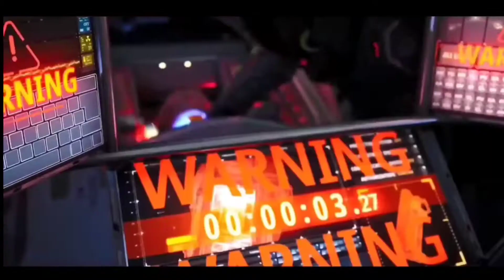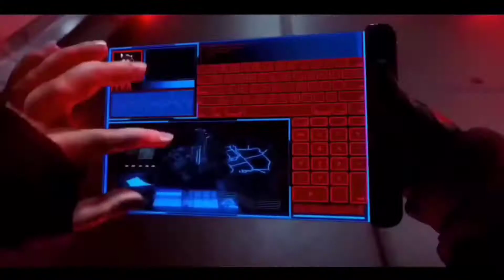All Elite Pass In 17 minutes || Free Fire Season 1 to 39 All Elite Pass | All Elite Pass Hyperrajput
Hi guys this is Hyper RajputBlood again with a brand new video & in this video i showed you All Elite Pass full video || free fire season 1 to 39 All Elite Pass , so make sure enjoy the Evolution of free fire with a Full Detailed Video and witnessed to a 3 year complete journey.

LEGENDARY ALL ELITE PASS SEASON 1 to 39 FREE FiRE Journey in 17 minutes only 👈

all Elite Pass season 1 to 39 FREE FiRE
all legendary pass season 1
Elite Pass season 2
total gaming
free Fire all Elite Pass in 15 minute
All free fire pass in 10 minutes
new grenade Skin are coming
free grenade Skin
new bomb skin
freefiremysteryshop
new Mystery shop
mystery shop
headshot like hacker
red Numbers
headshot
headshot trick
aim bot
auto aim bot
head shot hacker
free fire hacks
free fire heroic
free fire headshot
highlights headshot
tournament highlights
tournament free fire
tournament fff
white 444 headshot
white444 hacker
raistar headshot

1. Garena Free Fire Indonesia Live
2.Garena Free Fire Brazil Live
3.Garena Free Fire Brazil Live
4.Garena Free Fire India Live
5.Garena Free Fire Singapore Live
6.Garena Free Fire Thailand Live

 || HYPER RAJPUTBLOOD || (MUST USE HEAD PHONE FOR BETTER SOUND QUALITY )❤️
HEY GUYS !!

it's your Hyper Rajput come back again with another video of

THANKS!

⚠️ Warning :- Don't Re - upload my Video and thumbnail If I found you copy my content .